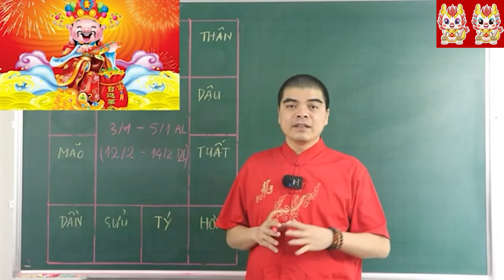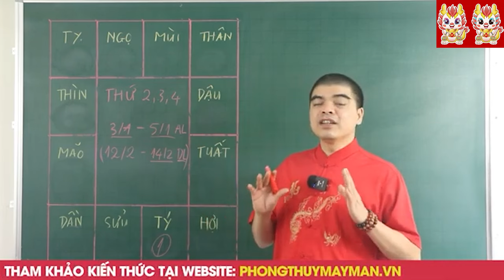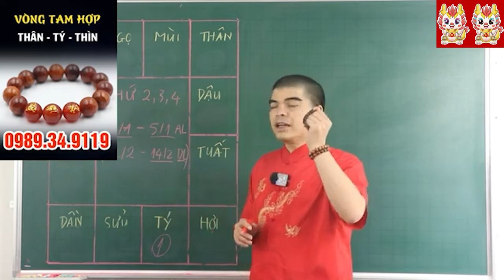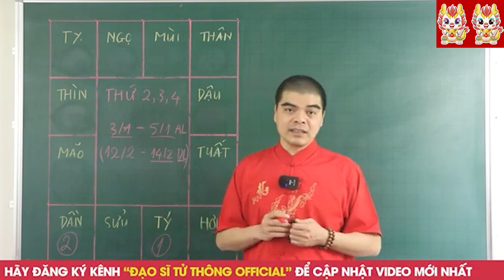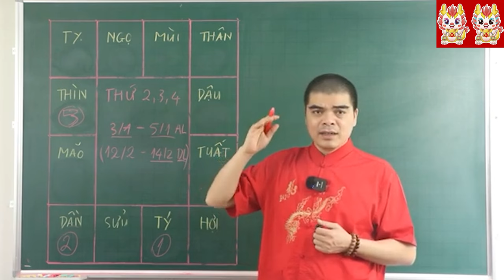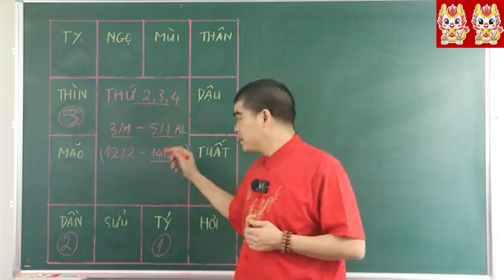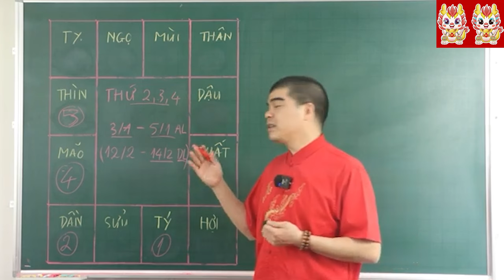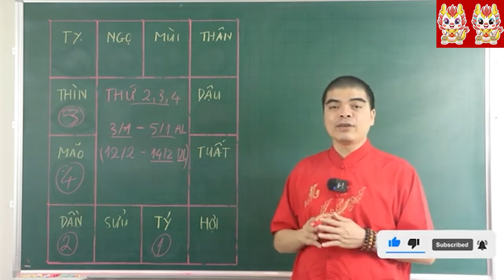Đúng 3 Ngày Tới, 4 Con Giáp BỖNG TRÚNG SỐ Cực Đậm, Sau Tết Âm ĐỔI ĐỜI Bất Ngờ, Khổ Mấy Cũng GIÀU TO